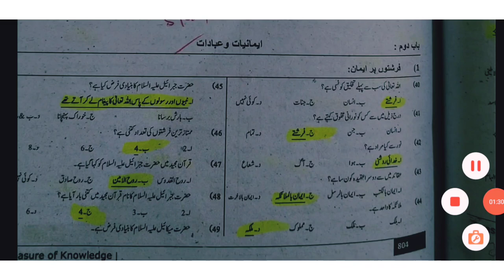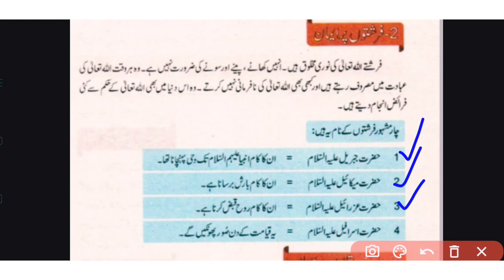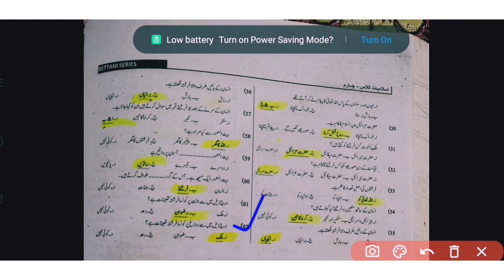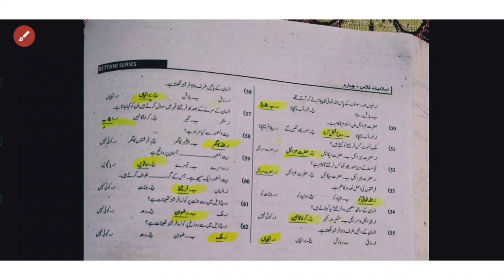islamiat mcq for educator jobs part no 1